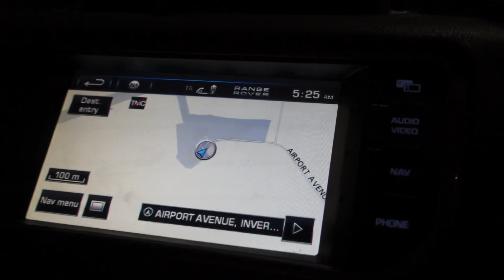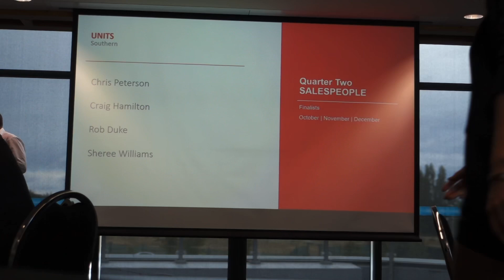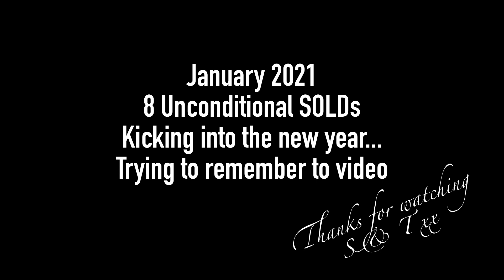Vlog #1 The life of 2 Real Estate Agents - Sheree & Tenysha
You asked and we have listened. What do the Mike Pero Real Estate sales people get up to on a daily basis. Come along for  the ride to see what we do behind the scenes, everything from  prospecting, drinking coffee, pulling deals together, marketing and most importantly, having the time of our lives.
Please note, this is all very new to us (vlogging) and the hardest thing this last month has been to remember to bring the video camera so bear with us and follow us  if you want to see what we do moving forward as well